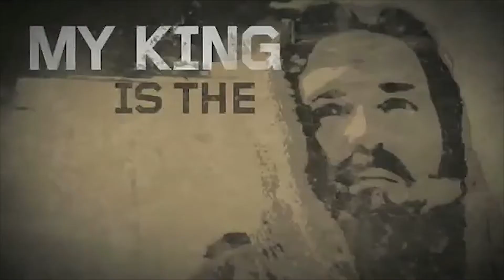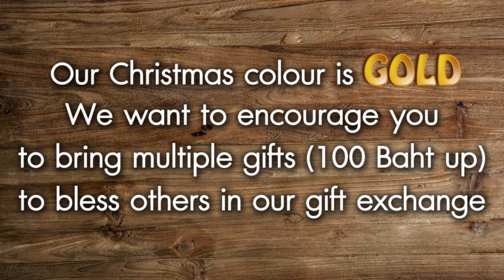AGC Christmas 2018 promo